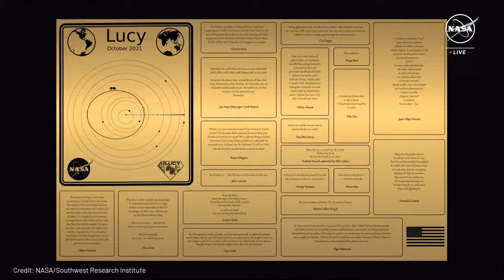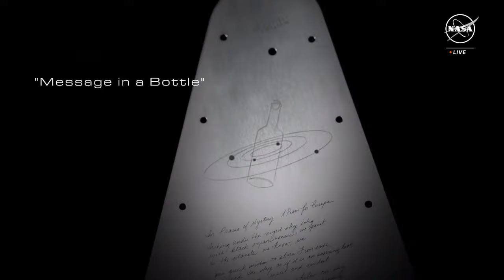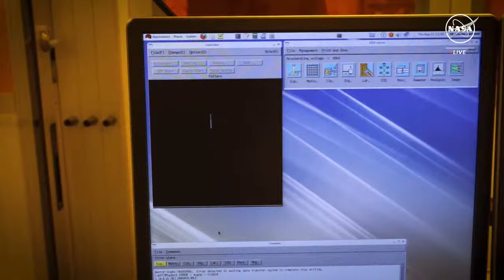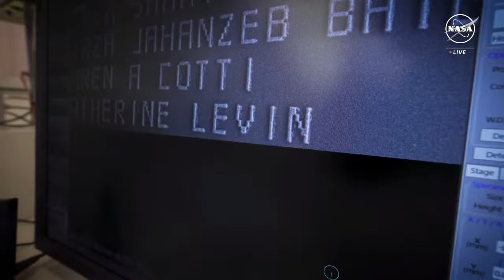NASA's Europa Clipper SXSW 2024 Opening Session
Live from the South by Southwest conference in Austin, Texas, U.S. Poet Laureate Ada Limón and NASA's Dr. Lori Glaze engage in a compelling discussion about NASA's tradition of sending inspirational messages into space. They delve into Ada Limón's poetic contributions to the NASA Europa Clipper mission, exploring the intersection of curiosity and exploration in both the arts and sciences.

The conversation highlights the upcoming 2024 launch of the Europa Clipper and the unique blend of science and art that it represents. Dr. Glaze unveils the design of the Europa Clipper’s vault plate—a triangular metal piece engraved with Ada Limón’s poem, the waveforms of more than 100 human voices, and other markings that celebrate our shared human connections.

Learn more about Europa Clipper and the vault plate at go.nasa.gov/MakeWaves.

Participants:
Ada Limón, U.S. Poet Laureate
Dr. Lori Glaze, Director of NASA's Science Mission Directorate’s Planetary Science Division